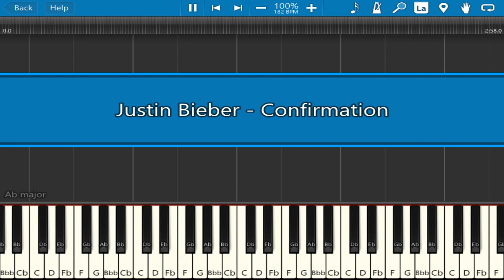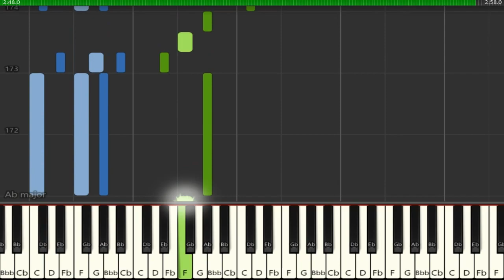Justin Bieber - Confirmation - Piano Tutorial